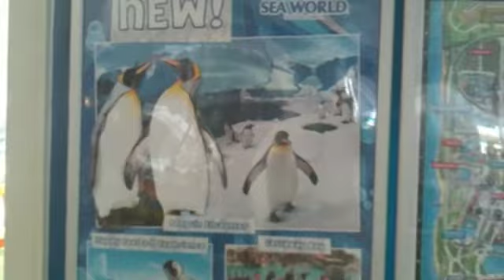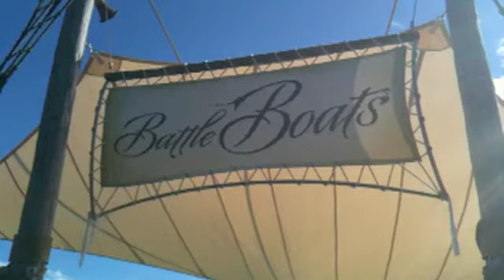Sea World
Mother Day 2001 at Sea World, Gold Coast, Australia.

Filmed entirely on iPhone and edited on Final Cut Express. Although it's my first ever attempt... so it's not that great.

Enjoy anyway:)